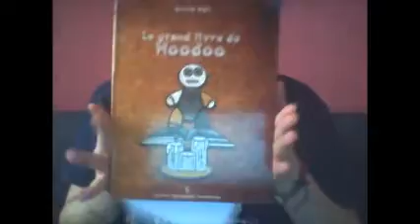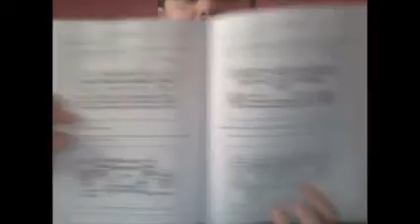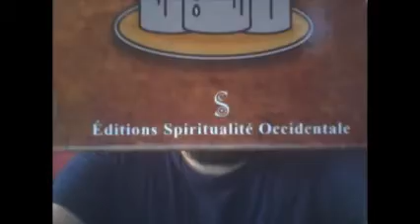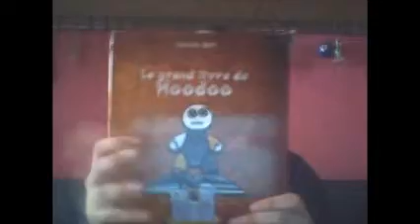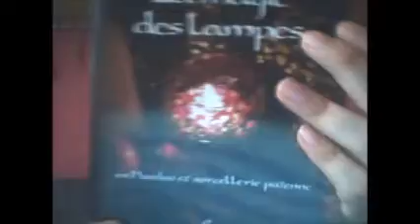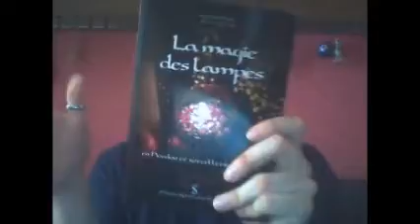Review sur le Grand Livre du HooDoo et la magie des lampes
Review sur le Grand Livre du HooDoo et le livre de La magie des lampes d'Athenos